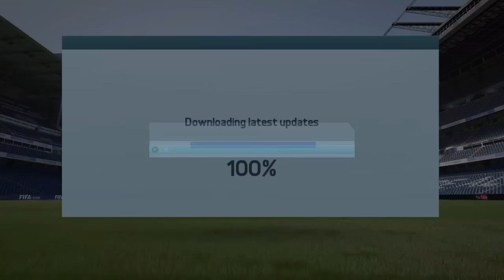MODO CARREIRA FIFA 16 REAL MADRID #01 - O INÍCIO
Fala galerinha do youtube, começa agora o nosso novo modo carreira jogando com o Real Madrid no fifa 16, vamos pra cima de tudo e todos em busca dos títulos e melhores jogadores do planeta !

► Série: FIFA 2016 MODO CARREIRA COM O REAL MADRID [1ªTemporada]
►Episódio:01

Todos episódios da Master Liga com o Flamengo no Pes 2016

►COPYRIGHT Música dos gols:

Artists:
Ookay Starting Over (Lookas x Enzo Picardi Festival Trap Remix)
Iggy Azalea - Black Widow (Delay Remix)
Jason Derulo feat. Snoop Dogg - Wiggle (Onderkoffer Remix)
Zedd (feat Foxes)   Clarity (Brillz Remix)
Nova - Ahrix [OFFICIAL] - Electro House